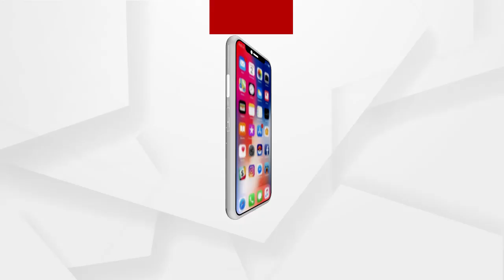ପୋଲିସ ବର୍ଦ୍ଦି କଣ ପାଇଁ ପିନ୍ଧିଛି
ପୋଲିସ ବର୍ଦ୍ଦି କଣ ପାଇଁ ପିନ୍ଧିଛି , ସେ ତା କାର୍ଯ୍ୟ ଭୁଲିଯାଉଛି...ନେତାମାନଙ୍କର ଛତ୍ରଛାୟା ତଳେ ଏହା ଚାଲିଛି